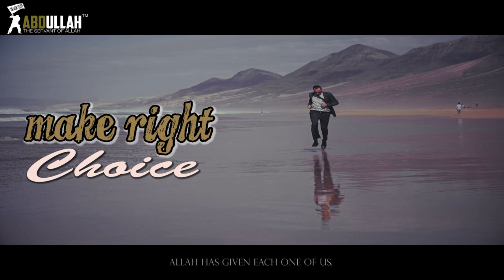Make Right Choice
Title: Make Right Choice

*Note the videos from this channel only contain vocals, not musical effects.